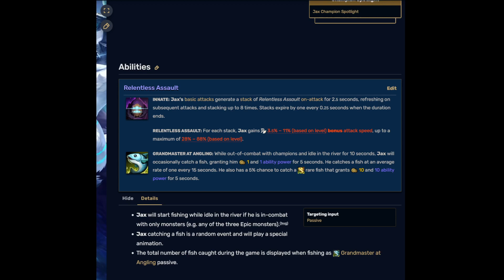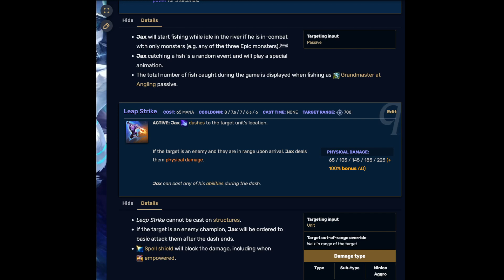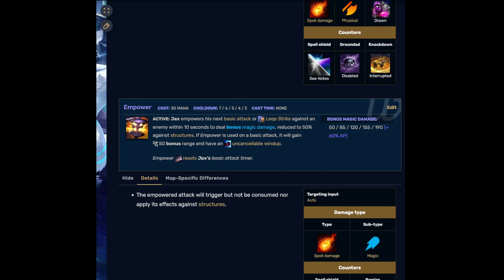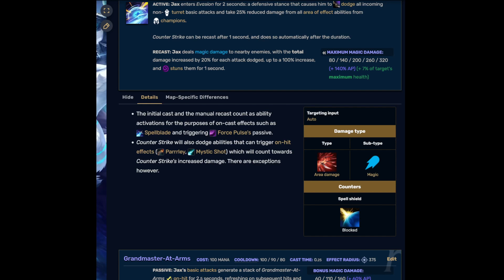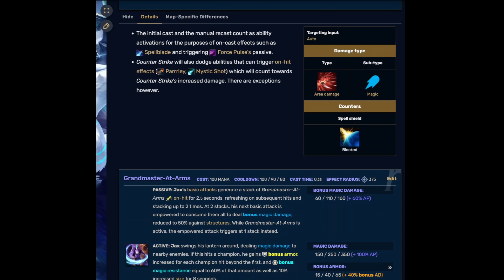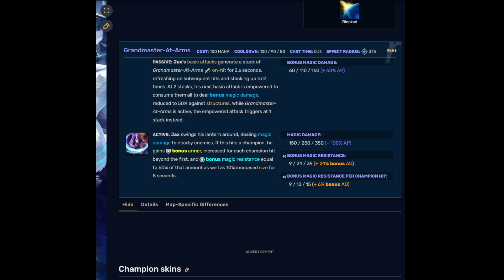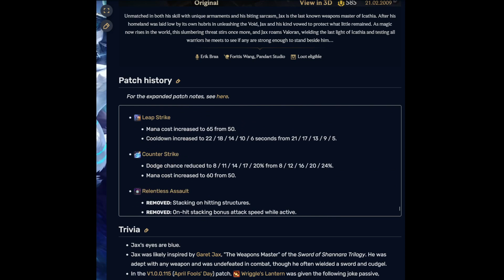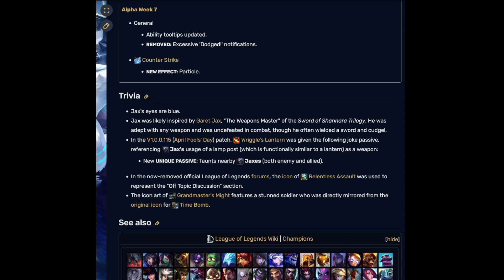[M4A][ASMR][LoL] Reading Jax's page on the wiki